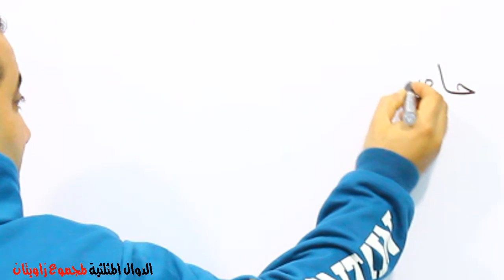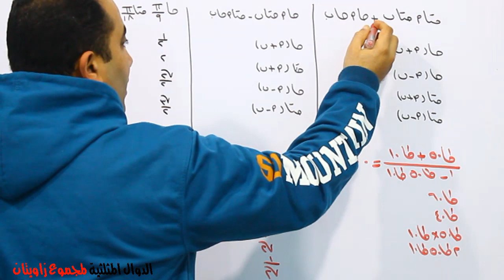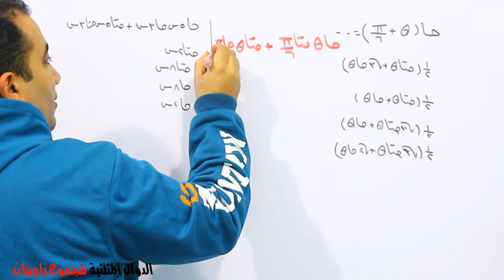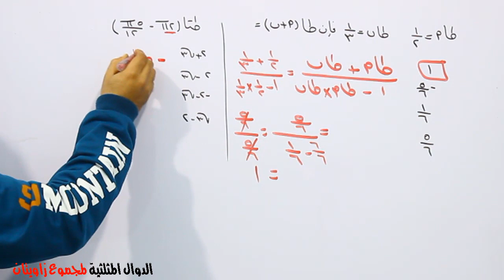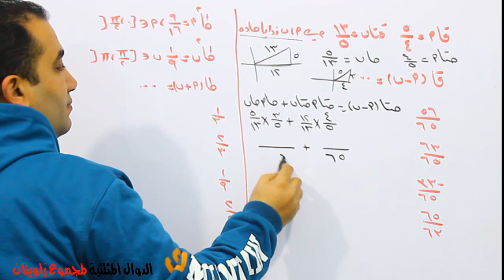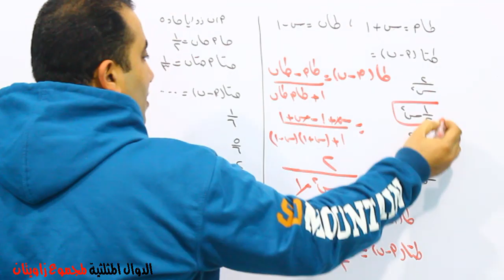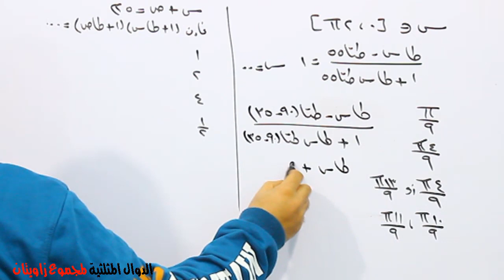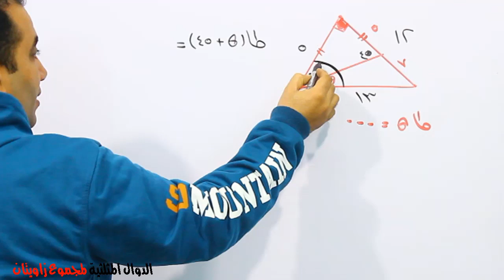الدوال المثلثية لمجموع وفرق زاويتان - حساب مثلثات الصف الثانى الثانوى الترم الثانى علمى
رياضيات الصف الثانى الثانوى الترم الثانى فرع حساب المثلثات فرق ومجموع زاويتان الدرس الثانى فى منهج حساب المثلثات